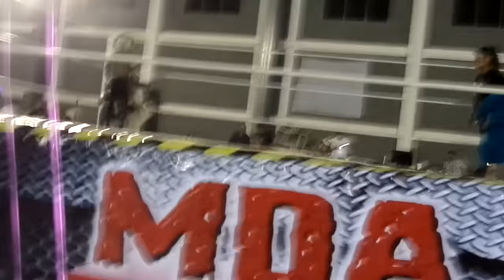Alushe vs Kemonito vs Guapito